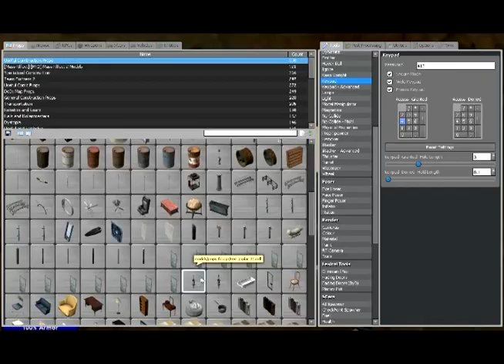Best of : Freedom Day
Sorry for the horrible quality, I'm horrible at using sony vegas.

We were never banned.
My voice was not picked up on the mic for some reason in this video.

I used sony vegas.
Any tips on how to get better quality video?
I'm using sony vegas 32, think that is lowering the quality?